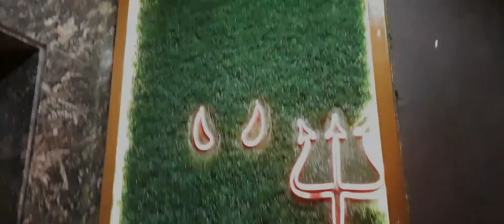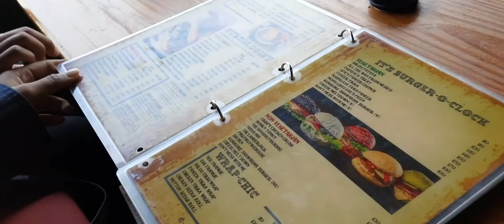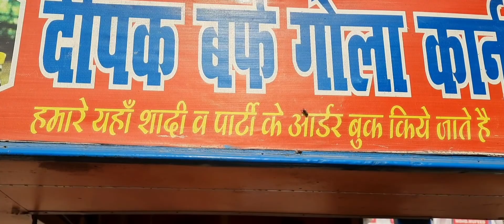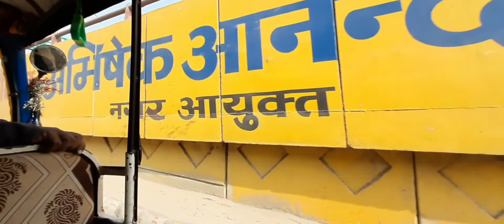My First Youtube Vlog|| Christmas Celebration With Friends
This is my first Vlog So pls Ignore the mistakes and Keep supporting!